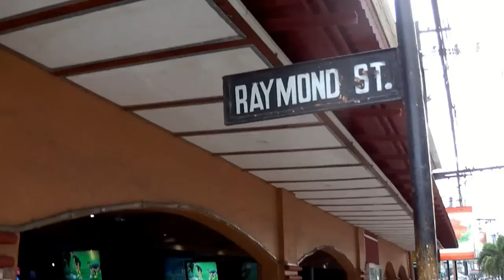Raymond Street Walk, Balibago, Angeles City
Raymond Street is one of the side streets to Fields Avenue. It is rarely mentioned by anybody though it has some of the best bars in Angeles. Let's take a stroll down this road just to see what's there, starting at the corner of Fields and walking all the way down to the row of small short time bars and the little chapel at the end.